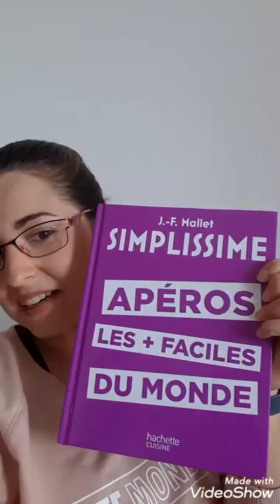Apéritif dînatoire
DIÉTÉTIQUE MODERNE
Comment préparer un apéritif dînatoire facile, rapide et équilibré ? La réponse dans la vidéo !
QUI SUIS-JE ?
Diététicienne nutritionniste Toulousaine, mordue de Trail et de bonne cuisine, je vous invite dans mon univers sportif et diététique, qui je l'espère sera une source d'inspiration, de motivation et de plaisir pour vous !
ME SUIVRE
COMMENCER VOTRE SUIVI
Forfaits, ateliers, suivi personnalisé, application mobile
Formule complète = 1/2 journée pour reprendre votre alimentation en mains